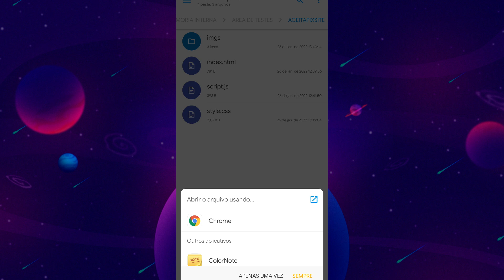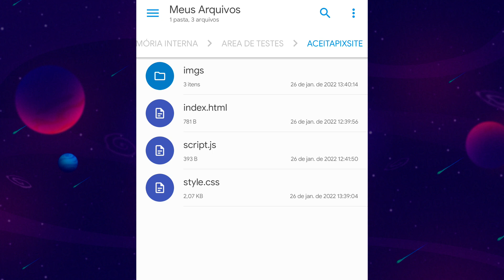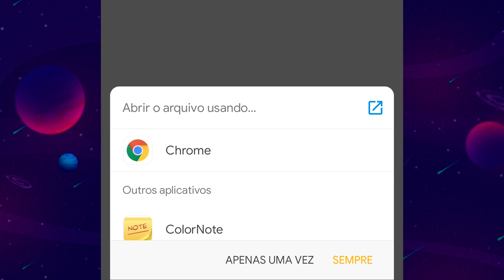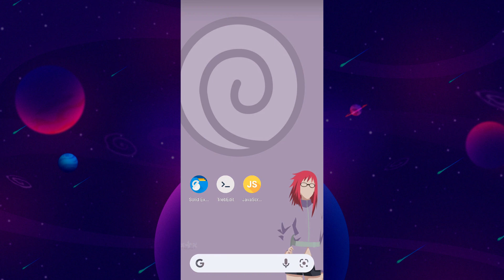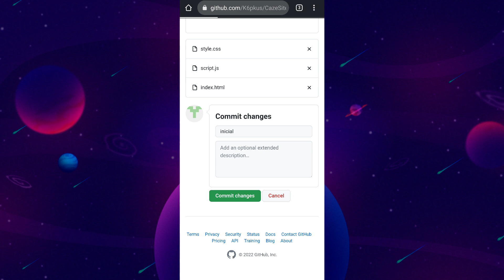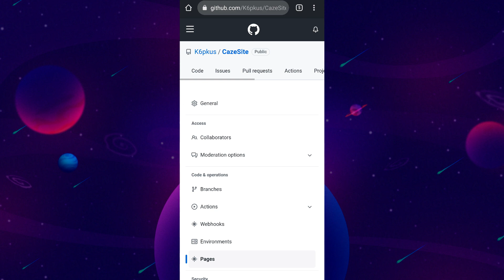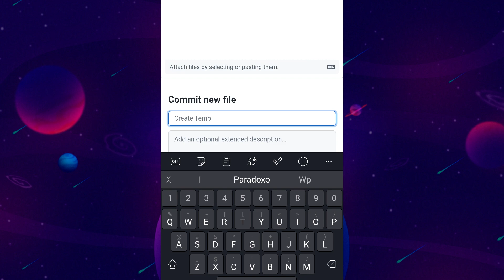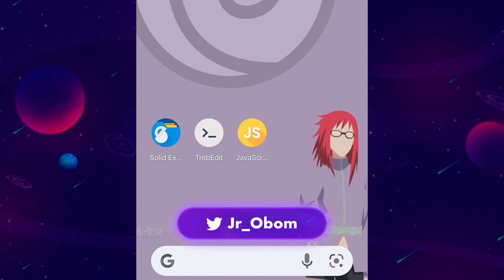COMO COLOCAR UM SITE NO AR PELO CELULAR DE GRAÇA!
Seja apenas pela diversão ou como forma de estudo é possível não só programar um site pelo celular como hospeda-lo em algum lugar e mandar o link para que a as pessoas o acessem. Esse é o tutorial de hoje, totalmente de graça e bem simples, espero que curtam!

🕘 Principais tópicos do vídeo:
00:00 Introdução
01:08 O projeto que vou utilizar
01:19 Apps que recomendo
02:21 Requisitos
03:27 Começo do Tutorial
04:23 Criando espaço para o site
04:45 Upando arquivos do site
05:29 Transformando em site
05:51 Link do site
06:42 Criando pasta para imgs
07:38 Colocando imagens no site